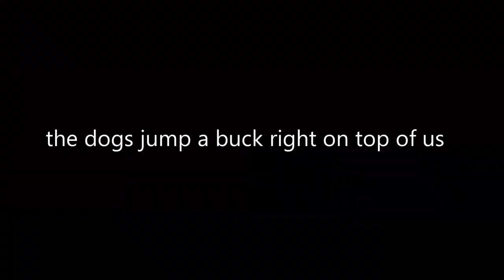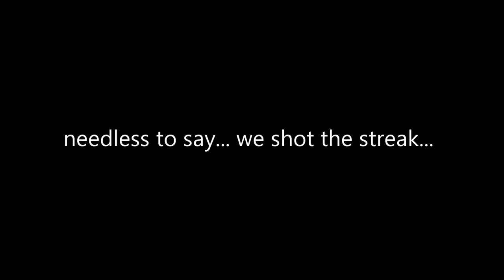Hunting with Deer Dogs | Opening Day (Southside, Virginia)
That sweet song of deer hounds hot in the chase and on the scent of a Virginia whitetail has been playing since opening day!  Team member Ed Lynn filmed the opening day of regular season down in Mecklenburg Virginia to share a bit of hound hunting culture.  We hope you enjoy!